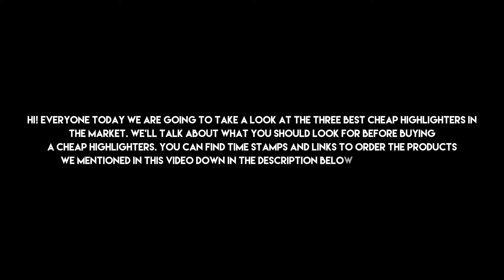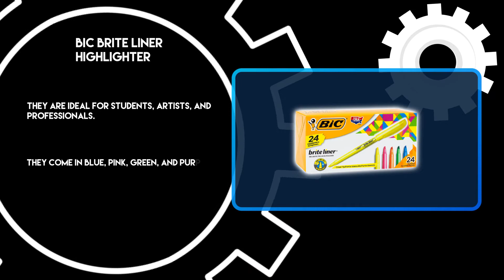Best Drugstore Highlighters for a Natural Glow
Follow the links given below to check the product prices:

AMAZON BASIC INK HIGHLIGHTER:

BIC BRITE LINER HIGHLIGHTER:

SHARPIE POCKET HIGHLIGTERS:

0:00​​  Best Drugstore Highlighters for a Natural Glow
0:22  SHARPIE POCKET HIGHLIGTERS
0:57  BIC BRITE LINER HIGHLIGHTER
1:25  AMAZON BASIC INK HIGHLIGHTER
2:01  Closing Remarks & Subscribe To Our Channel